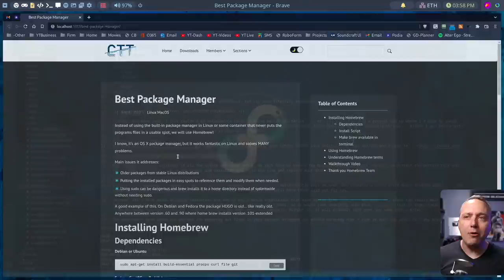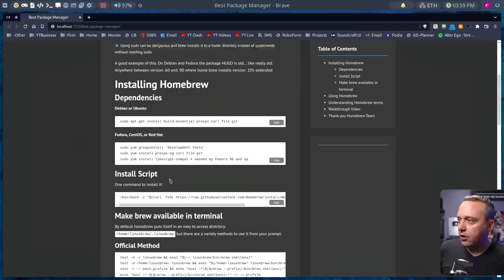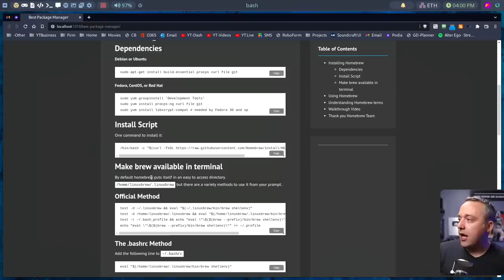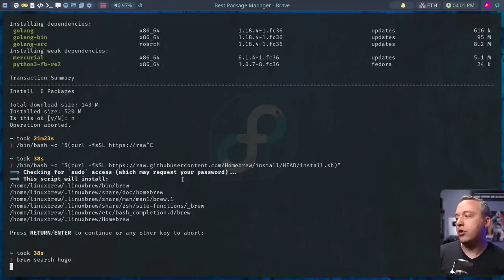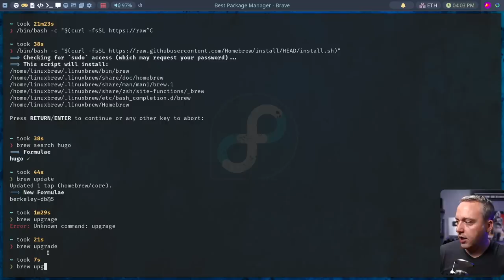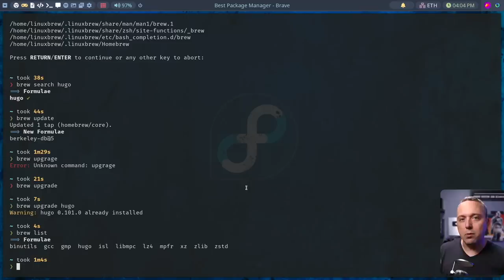The Best Package Manager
Instead of using the built-in package manager in Linux or some container that never puts the programs files in a usable spot, we will use Homebrew!